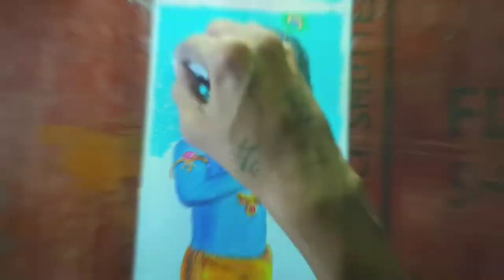One video 3 drawing painting video/Ram ji and krishna ji 🙏trand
How to draw Ram ji water colour drawing panting
How to draw Ram ji drawing using Ball pen drawing
How to draw krishna ji drawing pencil colour and poster colour
How to draw krishna ji drawing
How to draw Ram ji drawing
How to draw water colour panting